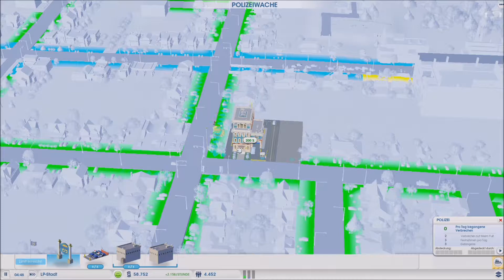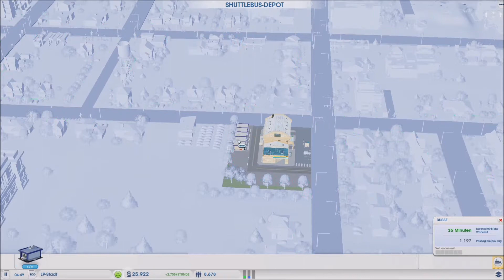SimCity - Teil 5 - Bildung für die Sims! - [ENDE|Full-HD] - Let's Play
Let's Play SimCity - Part 5 - Bildung für die Sims!

🇩🇪 • 1080p (Full High Definition / Full-HD / FHD) • 30 FPS • PC (💻) • Electronic Arts • 1 Spieler

▶ Mitspieler in dieser Folge:
In diesem Let's Play spielt paul_meister, allerdings ist Lettendo als zweiter Kommentator mit dabei.

▶ Grafikeinstellungen:
(Unbekannt!)
1080p (Full High Definition / Full-HD / FHD)
30 FPS (Einzelbilder pro Sekunde)
Videobitrate: Durchscnittlich 6,7 MBit/s

▶ Meine PC-Eigenschaften:
CPU: AMD FX-6300 [3,5 GHz]
GPU: Zotac GeForce GTX 650
RAM: 8 GB [1,6 GHz]